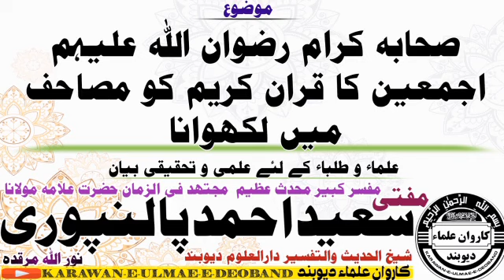قرآن کریم کو مصاحف میں لکھوانا mufti saeed ahmad palanpuri || مفتی سعید احمد پالنپوری